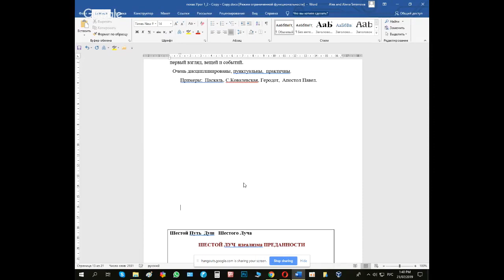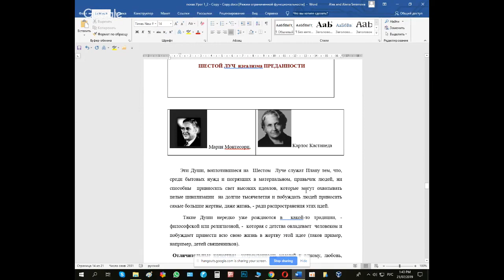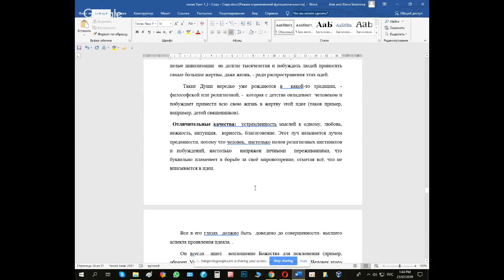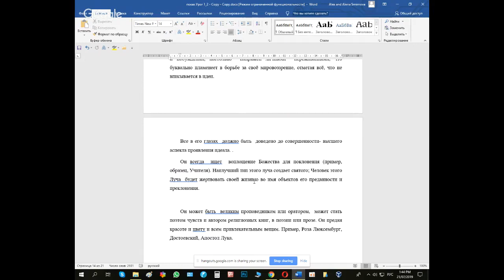Курс 7 Лучей. 6 Луч Идеализма. Елена Смирнова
Курс 7 Лучей. 6 Луч Идеализма.